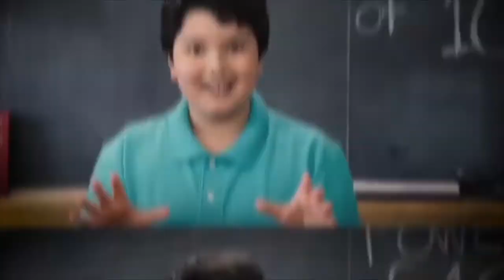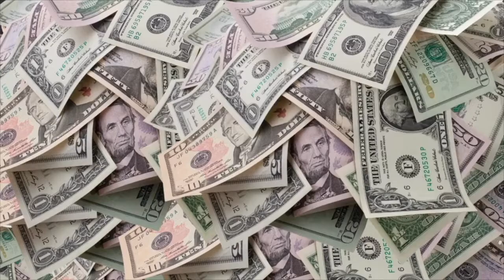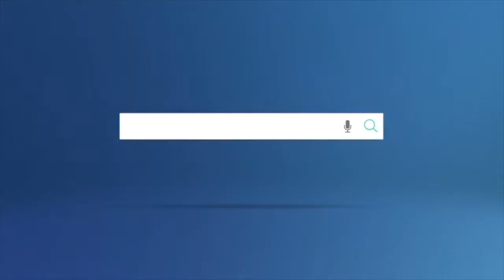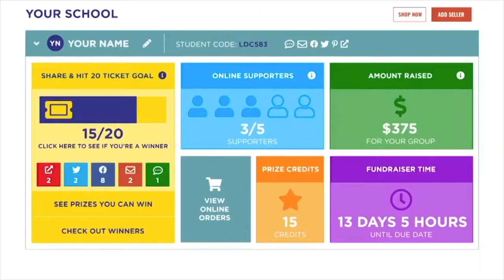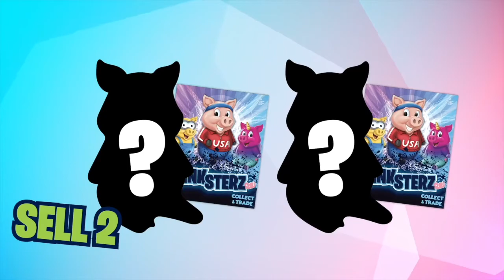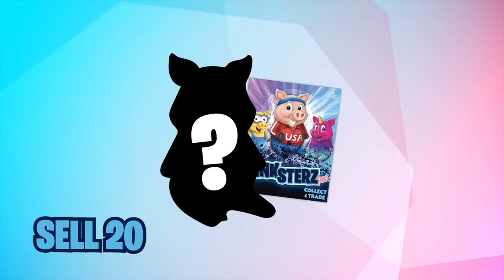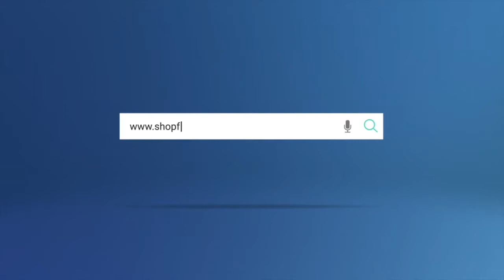Double Trace Cherrydale Virtual Kick Off F_21